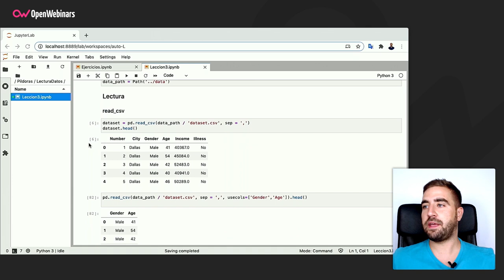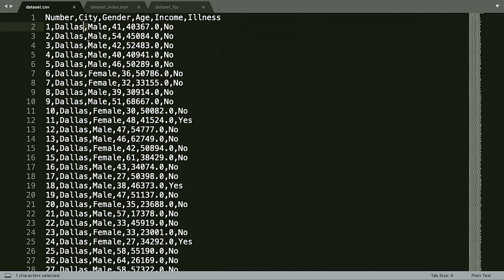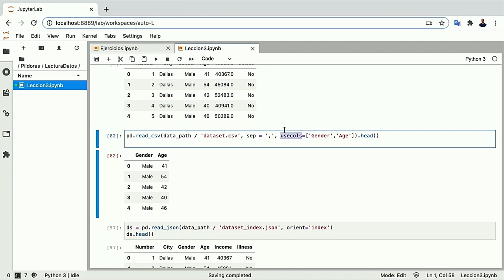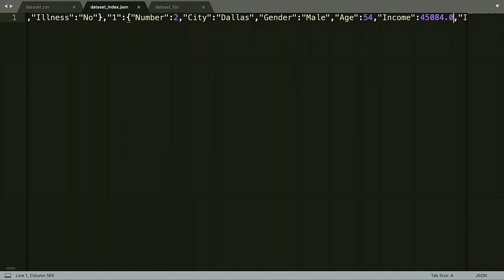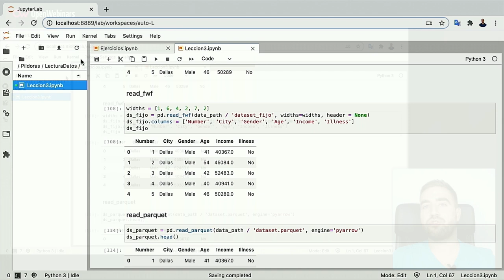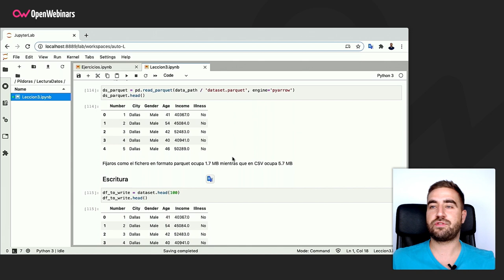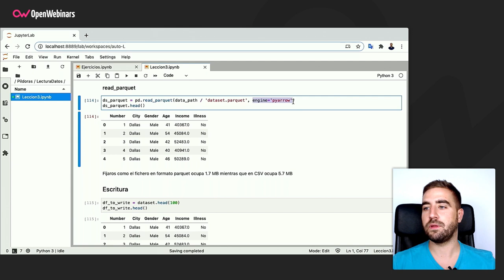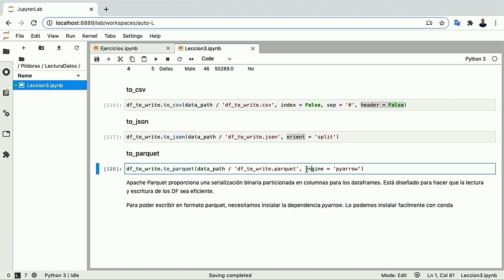Lectura de datos con Pandas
En este video os hablamos sobre el tratamiento de datos con Pandas, concretamente sobre cómo leer y escribir ficheros con esta librería de Python.